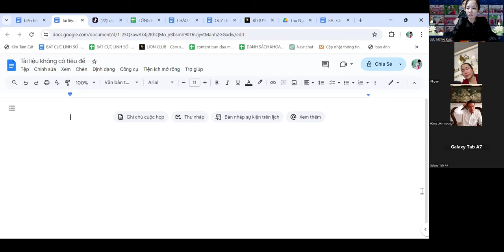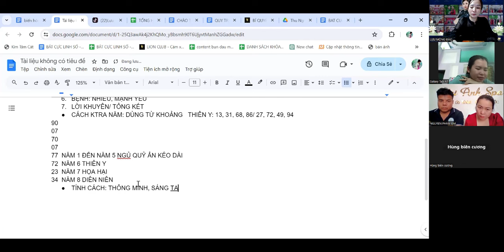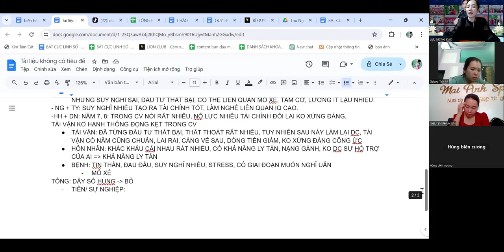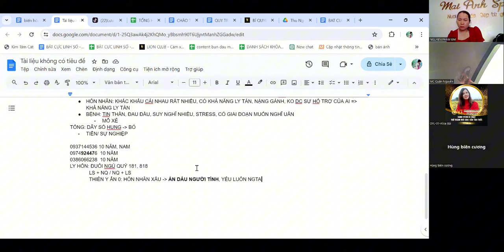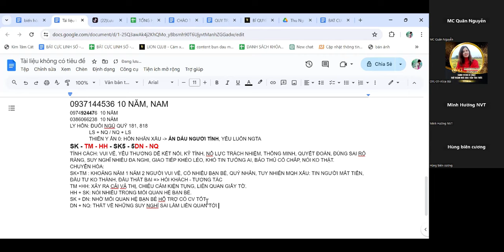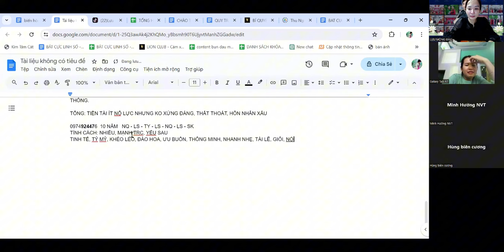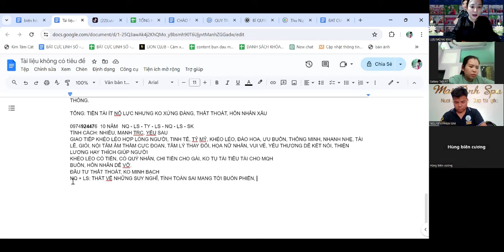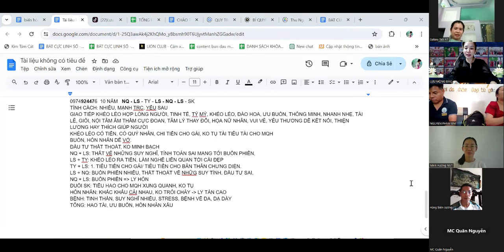BÁT CỰC LINH SỐ CHUYÊN SÂU _ ĐÀO TẠO LUẬN SIM CHO NGƯỜI MỚI P1 - K38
BÁT CỰC LINH SỐ CHUYÊN SÂU _ ĐÀO TẠO LUẬN SIM CHO NGƯỜI MỚI PHẦN 1 - TEAM TIGON - LION CLUB - KIM TÂM CÁT

🔮 Lưu Mộng Đào: Nghiên cứu Huyền Học - BÁT CỰC LINH SỐ - TỨ TRỤ - KINH DỊCH 🔮
LUẬN GIẢI SIM SỐ TỐT XẤU - CÁT HUNG GIÚP BẠN CHUYỂN XOAY VẬN MỆNH
Thiết Kế SIM PHONG THỦY Trợ Mệnh theo Bản Mệnh - MẬT KHẨU Trợ Mệnh

ĐÀO TẠO BÁT CỰC LINH SỐ - NĂNG LƯỢNG SỐ

THAM GIA KHÓA GIEO DUYÊN CỘNG ĐỒNG MIỄN PHÍ

CHÚC BẠN VUI VẺ VÀ NHẬN ĐƯỢC NHIỀU GIÁ TRỊ!
© Bản quyền thuộc về Lưu Mộng Đào TigonLuu